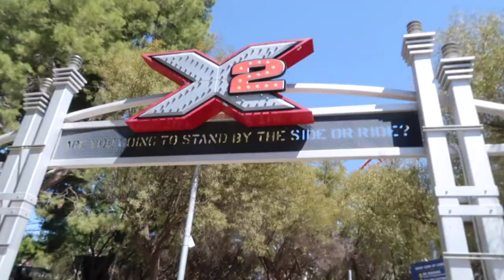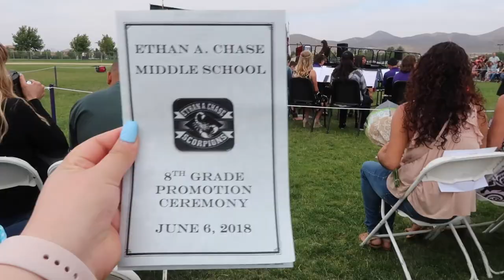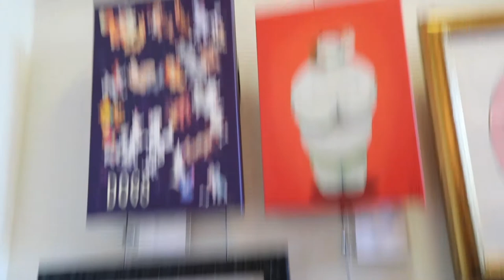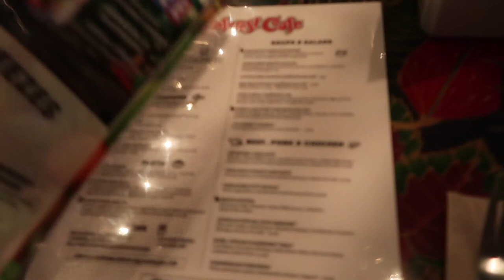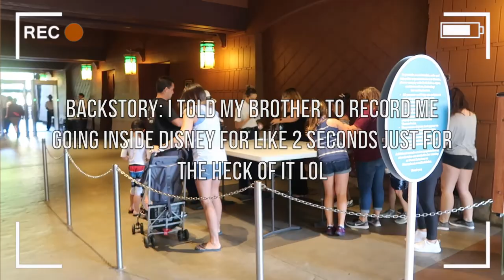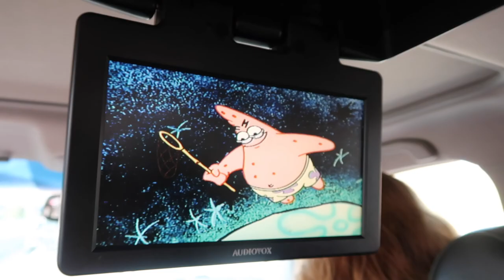Six Flags trip + Sister's grad!!!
Had so much fun at Six Flags with my bf and i'm soooo proud of my sister for promoting to high school!!!

♥Snapchat➜ brenduuh

*DO NOT OWN THE RIGHTS TO ANY SONGS*